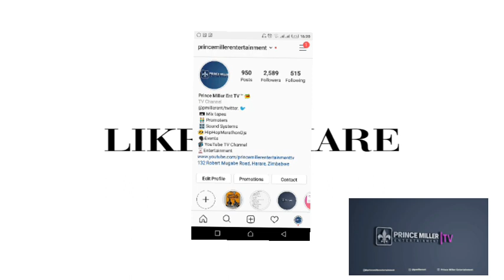NUTTY O DENIES LEAVING JAH PRAYZAH'S MILITARY TOUCH RECORDS | PRESS PLAY EP17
Press Play Episode I follow up the trending topic of Zim Dancehall Artist Nutty O leaving Military Touch Movement which he denied .Speculations have been mounting for this talented Artist for months now of him leaving the label and it looks as if him and his management are at odds over this decision.
I will keep on following story ..Let's Talk in the Comment Section .